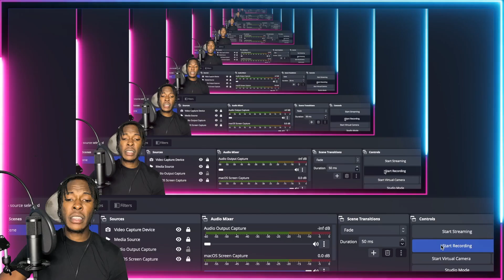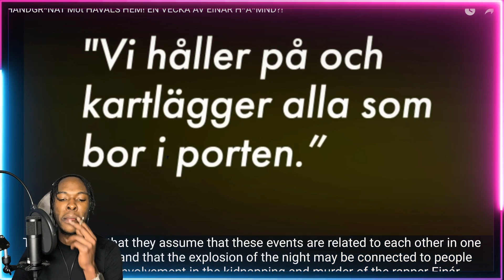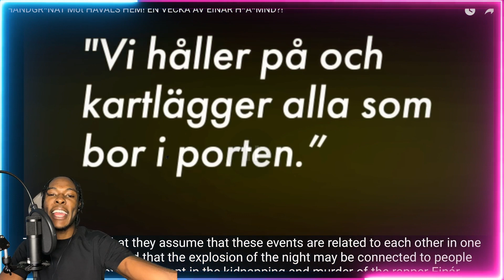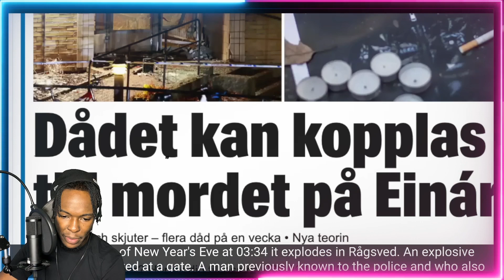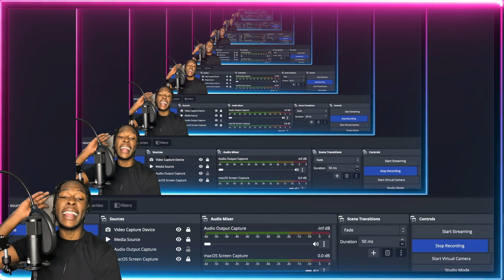AMERICAN REACTS TO SWEDISH DRILL RAP NEWS! *Police* Target Famous Rapper in the Bombing, Z.E Gripen